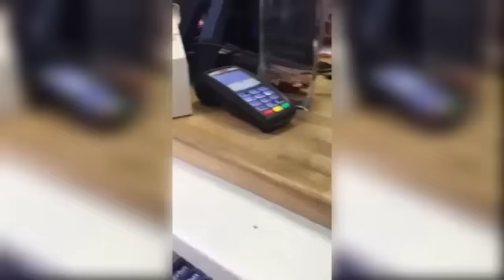Drug fail - High Cashier in a shop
Don't do drugs or this could happen to you. This was filmed somewhere in London in a Polish shop. If you do not speak Russian please turn on English subtitles.

🔹 If you liked the video. I accept donations. My BTC address 12XxqufNxMFpu23wgUw6KECCpMx5RGHYDs

🔹 Download the Brave browser to support TarantuloTV and your other favorite creators